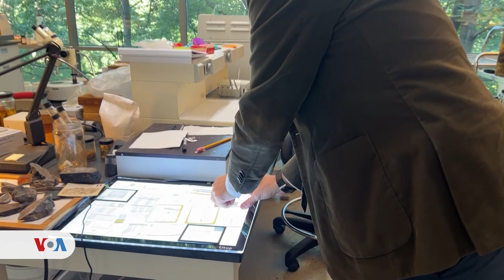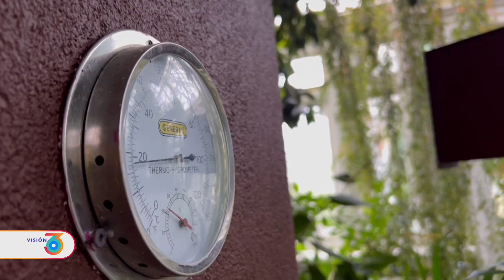Carrera contra el reloj para no perder los secretos curativos que esconden las plantas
El Jardín Botánico de Nueva York es uno de los mayores centros de investigación científica. En él, el Dr. Mauricio Diazgranados, lucha contra el reloj para dar con la composición química de las plantas y conocer sus propiedades curativas antes de que se extingan.